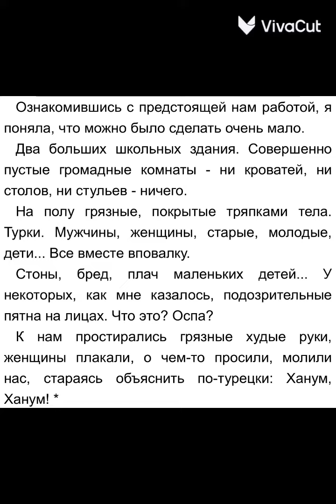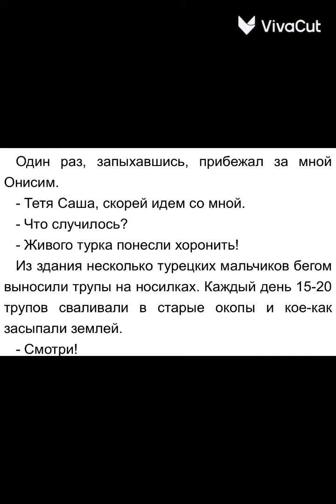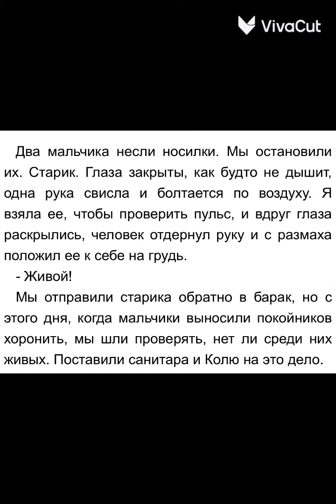Дочь Толстого об армянах